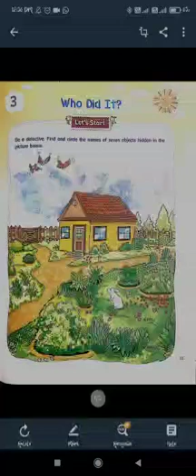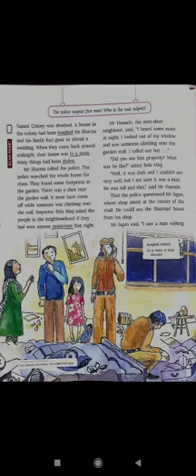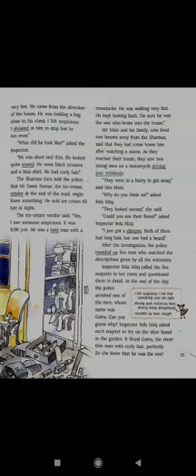Class - 5 Subject - English Literature Chapter - 3 Who Did It?